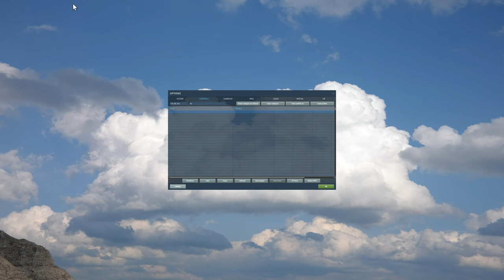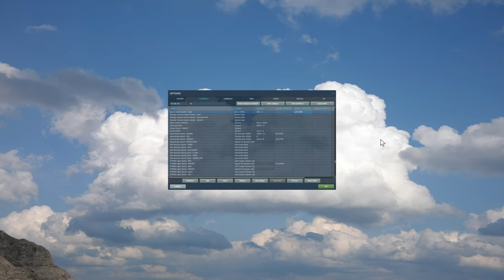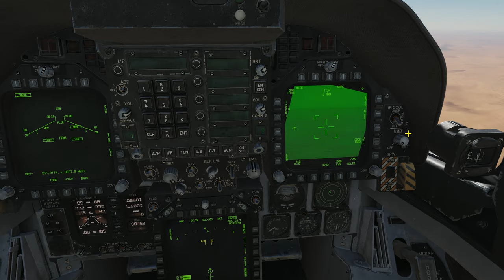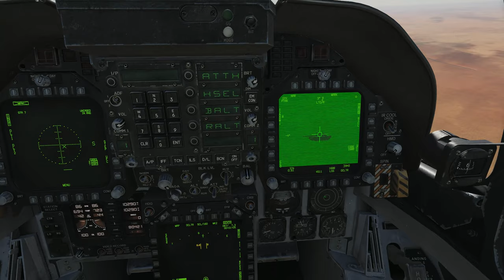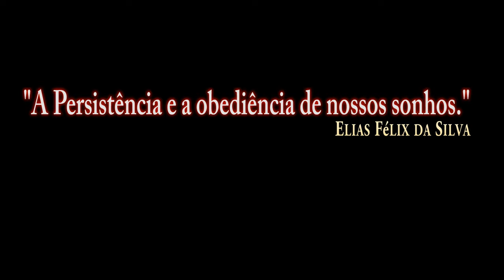DCS World:F/A-18C Pod LITENING AN/AAQ-28 (V)_AGM-65E /PT-BR_VÍDEO 1076